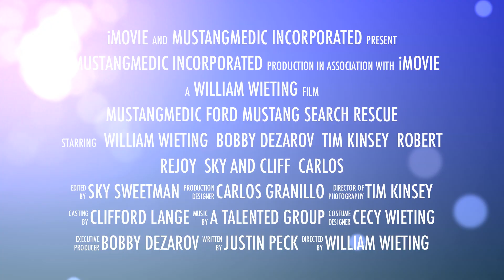Saving the World One Mustang at a Time MustangMedic Promo 1080P